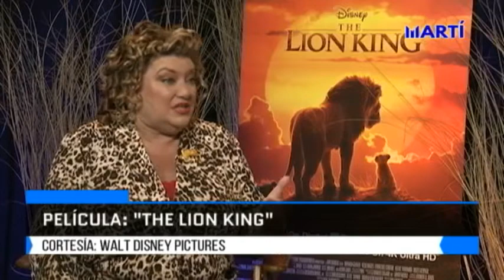El Rey León nominada al Oscar en la categoría de mejores efectos visuales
A través de la más avanzada tecnología digital, el equipo de producción de "The Lion King" construyó el reino animal de la sabana africana. Es la primera película realizada completamente por computadora.